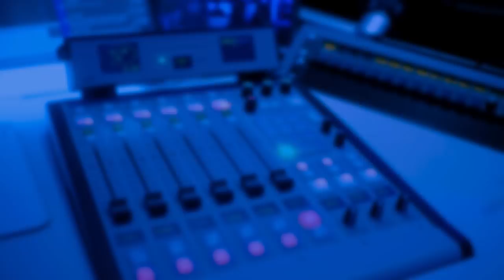The World According To David Starkey - Iain Dale - LBC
Following a staggering response to this LBC appearance, here is the world according to outspoken historian David Starkey.

DAB Digital Radio | 97.3FM FM London